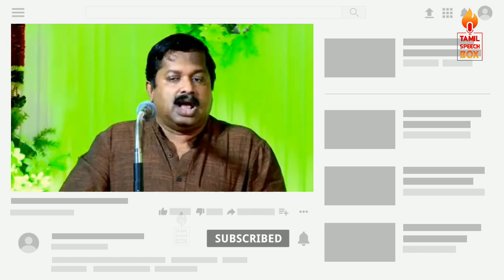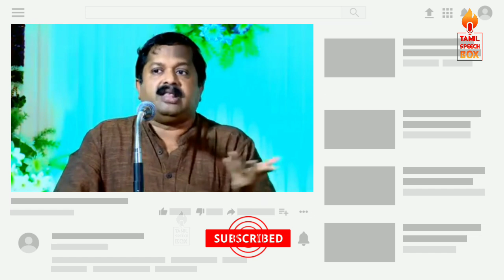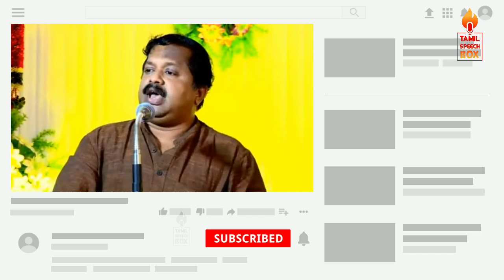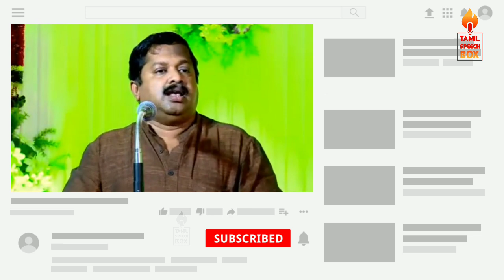மருத்துவர் சிவராமன் பேச்சு | Dr Sivaraman speech in Tamil | Cancer | Diabetes during pregnancy Tamil